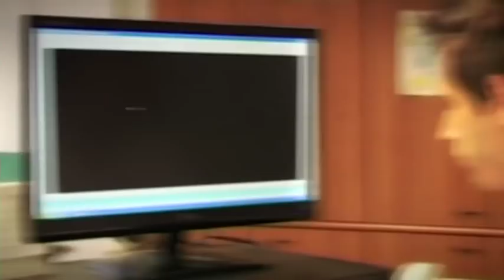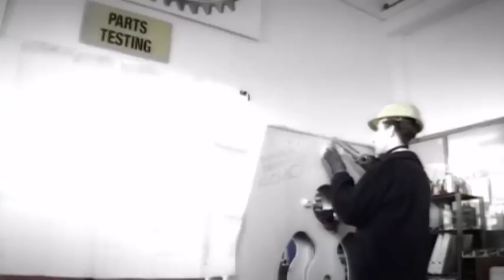Plate rolls - Plate Rolling machines - Plate Bending machines MG srl Italy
MG is market leader in Italy, Germany and Spain. With a strong presence and ongoing expansion in the developing economies, It is increasing its leadership in established markets such as the North American and Asian continents. With an average production of over 300 machines per year, and thanks to a rigorous and detail quality control procedure, MG can guarantee fast delivery and a high-performance product. All the components are top quality, only the best and most renowned Italian brands are used. Thus MG can guarantee that its products are 100% Made in Italy.